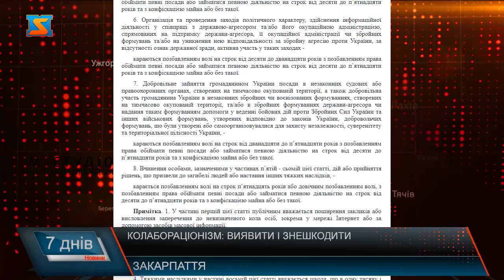Колабораціонізм: виявити і знешкодити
З 24 лютого 2022 року на Закарпатті до суду скеровано 6 обвинувальних актів щодо осіб, дії яких містили ознаки колабораційної діяльності. Встановлено факти, коли обвинувачені публічно заперечували здійснення збройної агресії рф проти України чи підтримували дії ворога, або ж здійснювали інформаційну діяльність у співпраці з державою-агресором. Кого і за що притягнули до відповідальності закарпатські правоохоронці та що являє собою поняття колаборант.